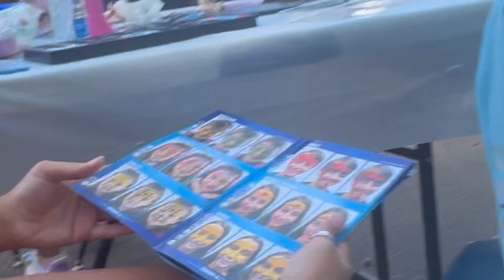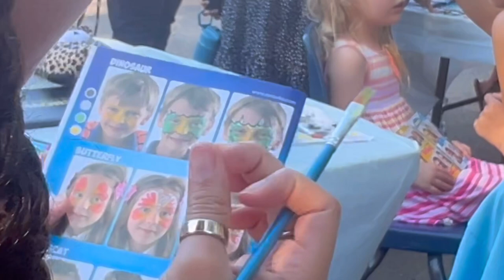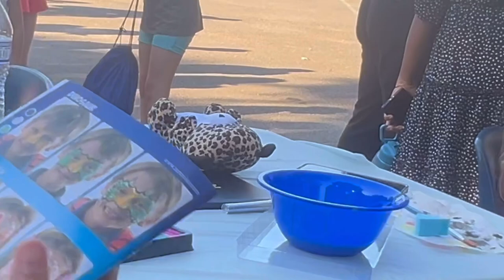Family Fun Night Time at 🏫School🇮🇳| Face Activities | Hula hoop| Bubbles fun | Indian in usa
Join us for the Ultimate School Family Fun Night, where we share exciting kid-friendly activities and creative party ideas that will make your event unforgettable! 🎉 From engaging games to interactive crafts, we’ve curated the best activities that cater to all age groups, ensuring everyone has a blast!

In this video, you'll discover:
- Fun and easy DIY projects perfect for kids and families
- Exciting games that encourage teamwork and creativity
- Tips for organizing a smooth and enjoyable event
- Snack ideas that kids will love
- How to incorporate themes for an unforgettable experience

Don't miss out on making lasting memories with your family and friends! Whether you're planning a school event or a family gathering, our ideas will inspire you to create a fun-filled atmosphere.

Let’s make your Family Fun Night the best one yet! 🥳✨

 "Desi Vibes at School: Indian Family Fun Party"
2. "Bollywood Meets America: School Party Fun"
3. "Indian Family Celebrations at American School"
4. "School Party with an Indian Twist"
5. "Family Fun Night: Indian Style at American School"